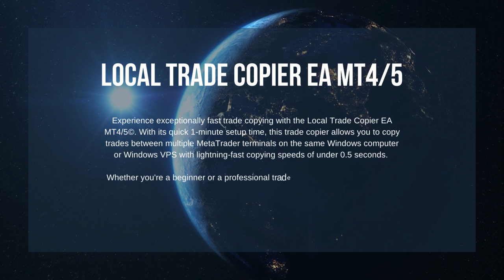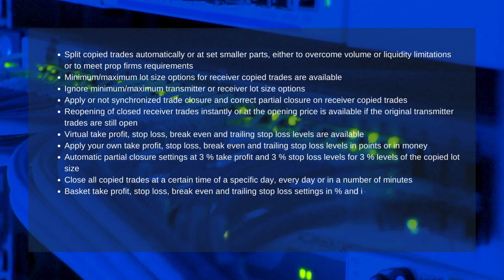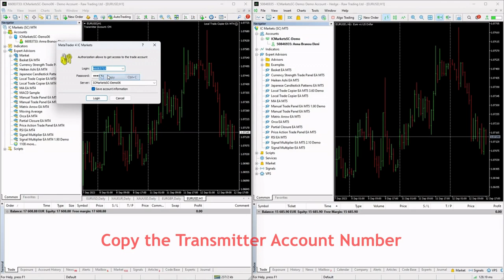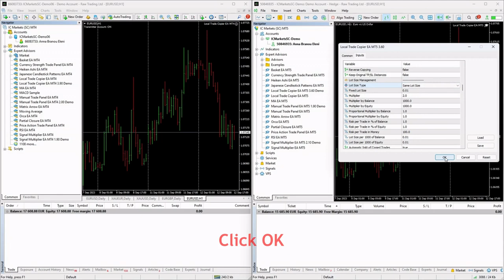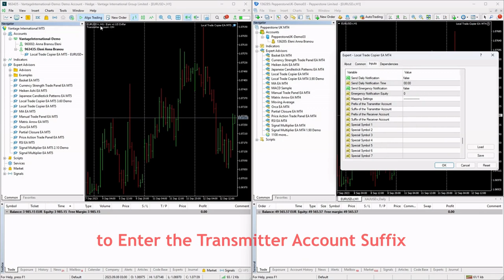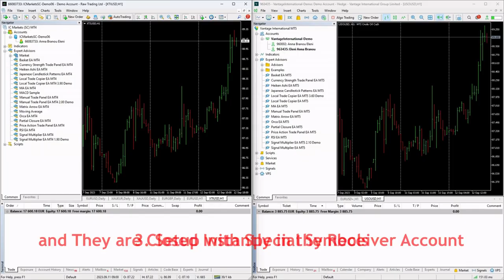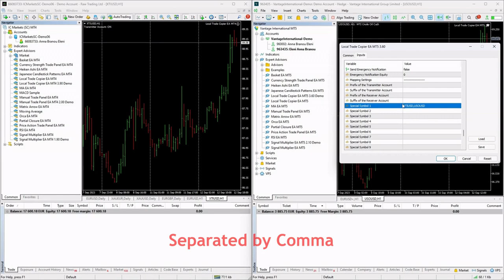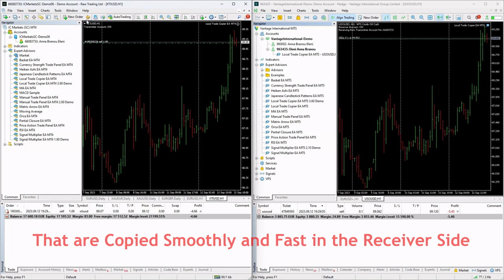Local Trade Copier EA MT4/5© - Copy Forex Trades from Multiple MT4/5 Accounts to One MT4/5 Account